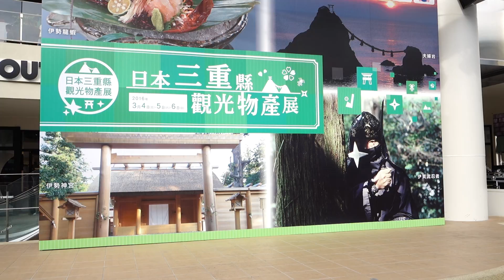【台湾林口】スプリングChu♡bit 01 素敵ドキドキがスキスキ 日本三重縣觀光物產展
三井アウトレットパーク台湾林口
三重県フェア×アイドルスタジアム in 台湾

時間：2016/3/5~6
活動：日本三重縣觀光物產展 偶像聯合國 in 台灣
地點：林口三井Outlet
演出團體：スプリングChu♡bit(ALLOVER)
スプリングChu♡bit